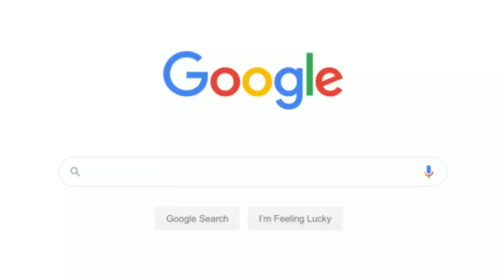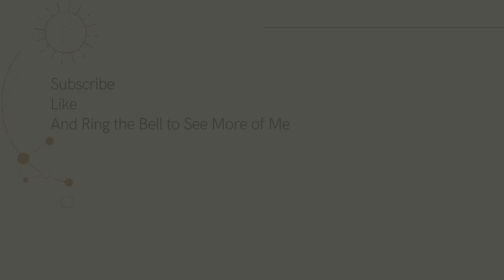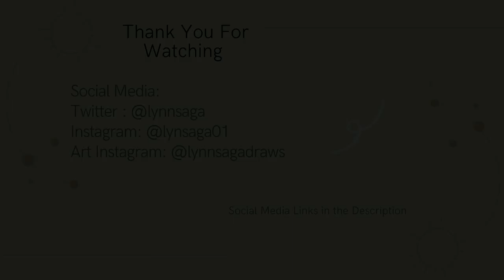Asexual Dating Secrets - What Google Doesn't Tell You!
Today's video I'm going to be answering Google's top asexual dating questions! I know this time of year can be hard on the asexual community so I thought why not talk about asexuality and dating and also answering questions that a lot of people have asked Google about. I love reading what everyone in the community has to say.